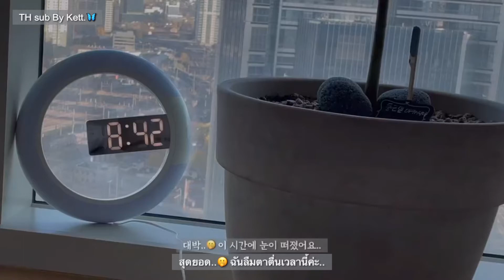[ซับไทย/Thai sub] Chaeyeon V-Log (4)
[ซับไทย] Chaeyeon V-Log (4)